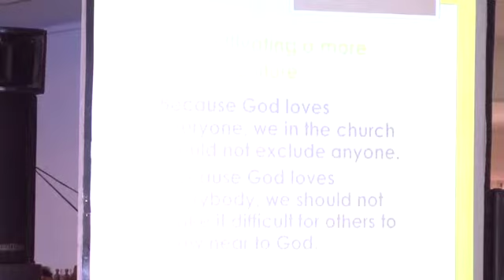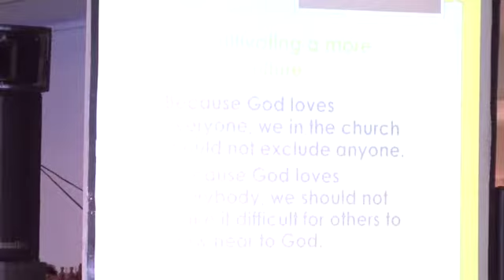Festival 2013 Baguio Day 3 Message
Ptr  Eugene Guzon
Sept 14, 2013
Benitez Hall, Teachers Camp
Baguio City